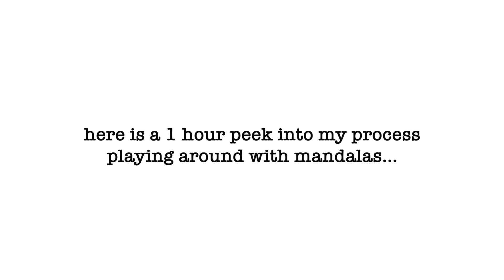one hour of drawing mandalas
Drawing mandalas is one of my favorite ways to use creativity to relax! Here is a peek into 1 hour of my process playing around with drawing mandalas.

Looking for more art and inspiration-